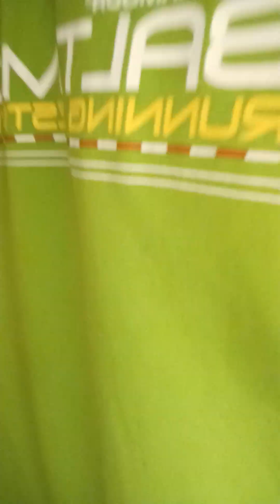Navy Seal PR 113 Reps, Yoga, Service, And The Truth About Making a Living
Awesome day, pushed hard for a PR but not quite an all out session, exactly what I wanted. Now it's time to back the Seals down and start a brand new training block, which is always nice to give myself a bit of a break.
Navy Seals starts: 4:15
Catching my breath/ some thoughts: 28:40
Dips and conversation: 29:20
Closing talk: 41:30